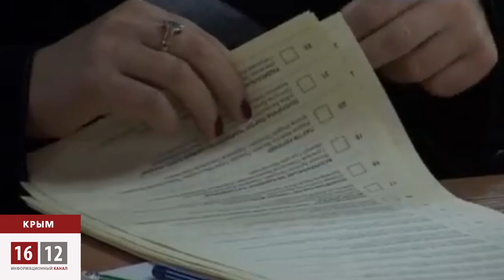Чем грозит Казахстану российский Крым? / 1612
На постсоветском пространстве таких «земель», которые якобы срочно нужно спасать  достаточно. Многие эксперты уверены, что одним Крымом дело не закончится. И здесь патриоты проводят четкую аналогию с территориями Казахстана.